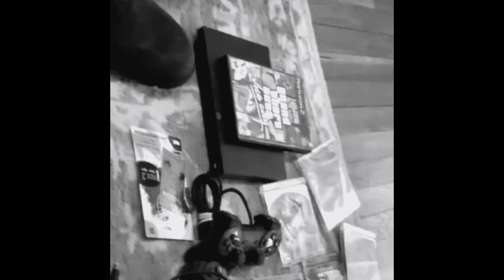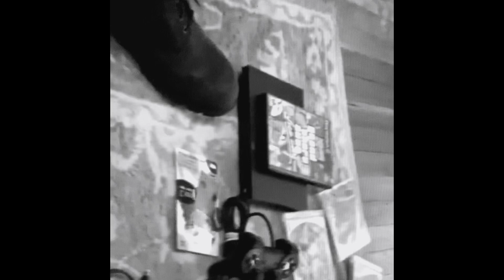Jimmy P. Robbed! Again!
It’s just not meant to be!

See the original pickups video!